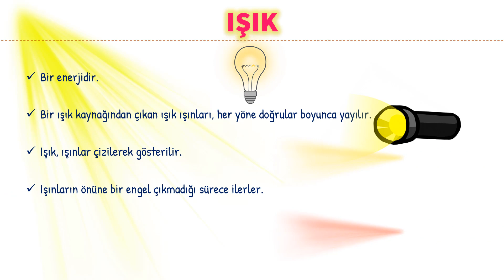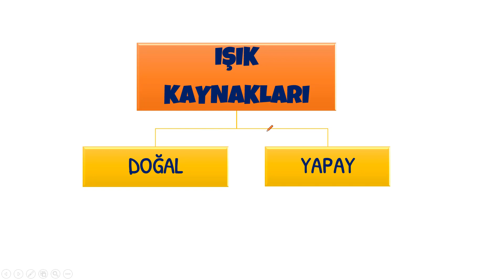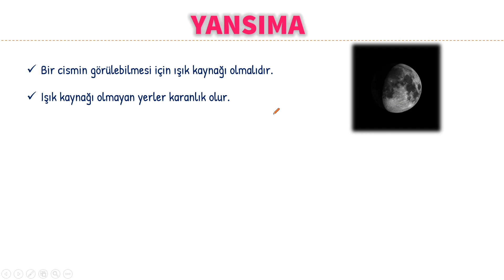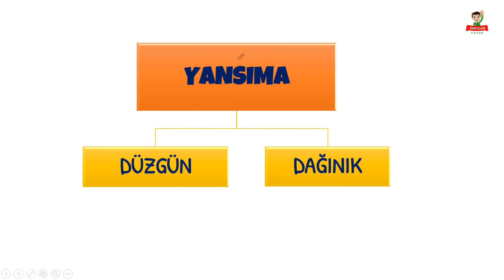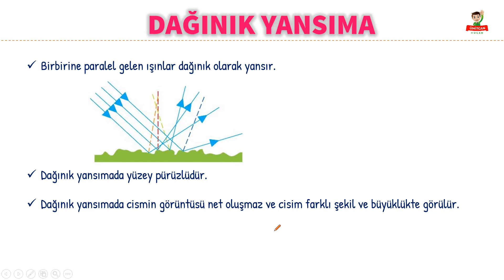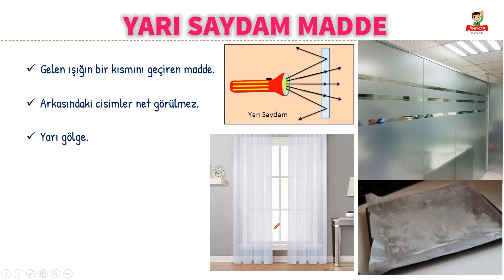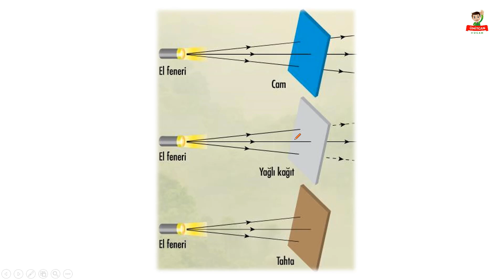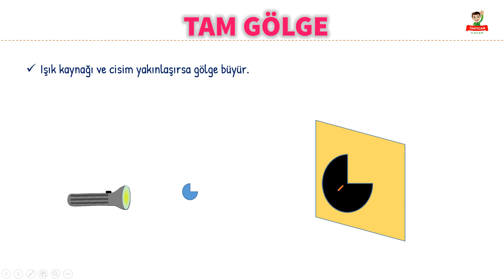IŞIK 5. SINIF FEN BİLİMLERİ KONU ANLATIMI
5. Sınıf Fen Bilimleri 5. Ünite Işık konusunu detaylı şekilde animasyonlarla öğreniyoruz.
Işığın yayılması
Işığın yansıması
Işığın madde ile karşılaşması
Tam Gölge
Yansıma kanunları
5. sınıf fen bilimleri 5. ünite
5. sınıf fen bilimleri ışığın yansıması